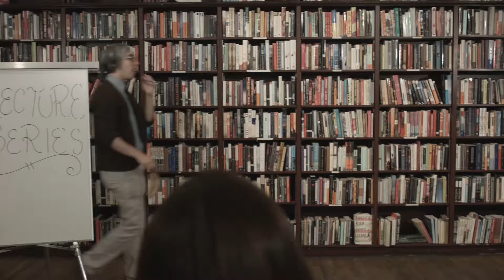OSFUG - The Deepest Professor Ever [Episode 1 - Part 2]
Welcome to Philosophy 101! You're going to learn a lot... or not?

OSFUG is THE Fast Fuckin' Sketch Show. We have a monthly sketch show at the Upright Citizen's Brigade Theatre in NYC that has been selling out shows for over a year, and has been listed in the New York Times, Timeout NY and the Village Voice, among others.

We are: Becky Chicoine, Sudi Green, Colin O'Brien, Sam Reece, Ian Stroud, Mark Vigeant and Michael Wolf.

WE ARE THE  FAST FUCKING SKETCH SHOW IN NEW YORK CITY AT THE UPRIGHT CITIZENS BRIGADE THEATRE.